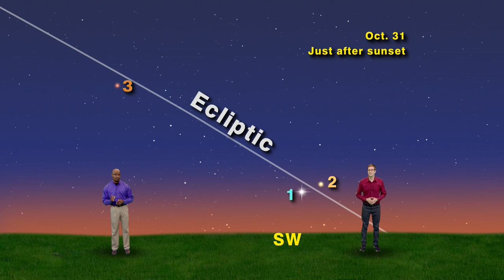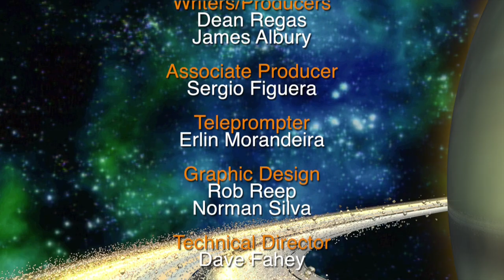Star Gazers: The Moon Visits Three Planets - Oct 24-30, 2016 (5 Minutes)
Dean Regas and James Albury identify the three plants shining in the evening sky.